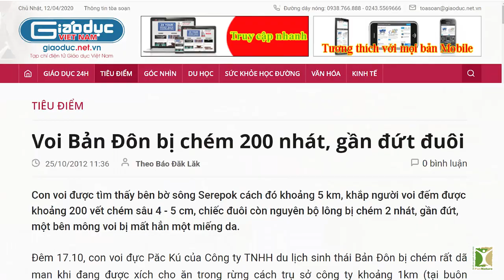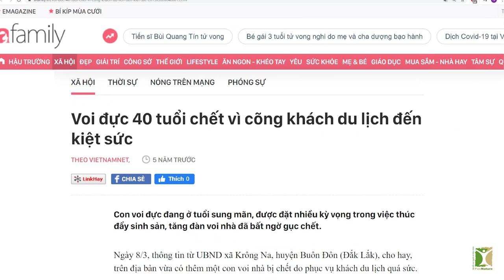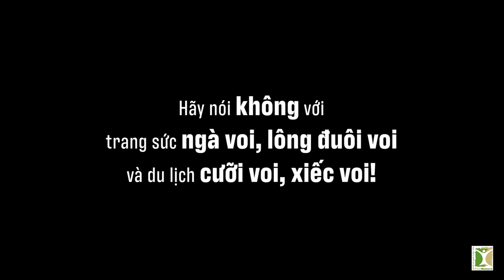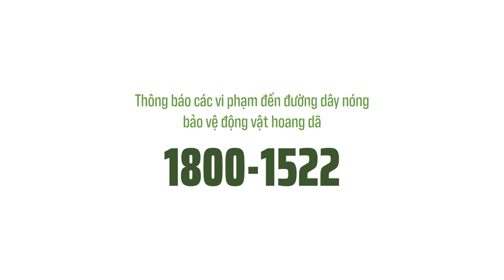Chú--voi--con--ở--bản--Đôn - Hoài niệm và thực tại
Chắc hẳn mỗi người trong chúng ta đều không xa lạ với ca khúc “Chú--voi--con--ở--bản--Đôn” và những câu hát: “Chú--voi--con--ở--Bản--Đôn/ Chưa--có--ngà--nên--còn--trẻ--con/ Từ--rừng--già--chú--đến--với--người/ Rất--ham--ăn--với--lại--ham--chơi..."

Trong video này, chúng tôi xin kể cho các bạn nghe câu chuyện khác về những chú--voi--bản--Đôn, những chú voi đang đứng trước nhiều rủi ro, đe dọa sự tồn vong.

Để những--chú--voi--bản--Đôn không chỉ còn trong lời bài hát, hãy nói KHÔNG với sản phẩm từ voi (ngà voi, lông đuôi voi, xương voi, da voi...) và du lịch cưỡi voi, xiếc voi để cứu lấy những chú voi bản Đôn đang ở bên bờ vực suy vong.
Lời chuyển thể: PanNature
Trình bày: Ca sĩ Kỳ Kỳ & ACC Band (Trân trọng cảm ơn các bạn đã hỗ trợ chúng tôi lan tỏa thông điệp!)
Tư liệu hình ảnh:
PanNature
Videezy
Pixabay
Đọc thêm về cuộc đời của chú voi nguyên mẫu trong bài hát “Chú--voi--con--ở--bản--Đôn” của NS. Phạm Tuyên tại